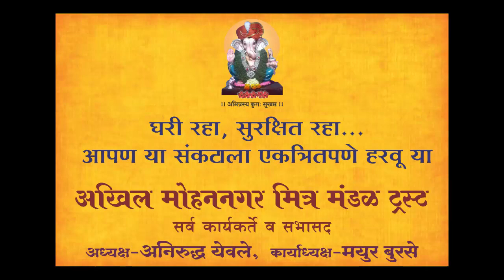Divya-Drusthi I Refresh । Intract । motivate...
अखिल मोहननगर मित्र मंडळ ट्रस्ट
प्रस्तुत
प्रसन्न संवाद मालिका
दिव्यदृष्टी...
आवरा मनाला सावरा जीवनाला...
आजचा संवाद :
डॉ. मिलिंद पांडे
प्रो-व्हाइस चॅन्सलर, MITWPU
विषय : LOCKDOWN 4.0 आणि EDUCATION 4.0 (भाग-२)